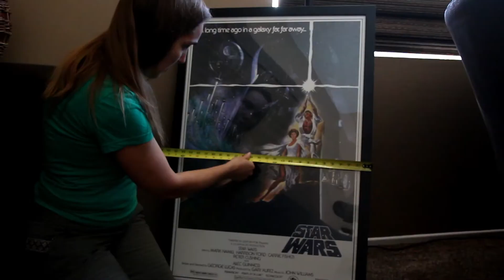Math activity Thursday with Star Wars -- Kids Math Teacher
It's May the 4th, AKA Star Wars day! Enjoy doing some of these fun activities with your Star Wars items you have!

Here is the link to those Star Wars math printables I shared